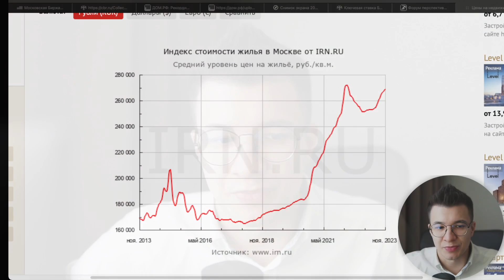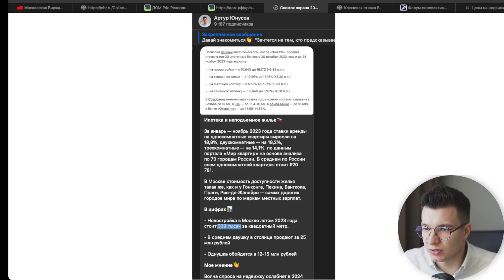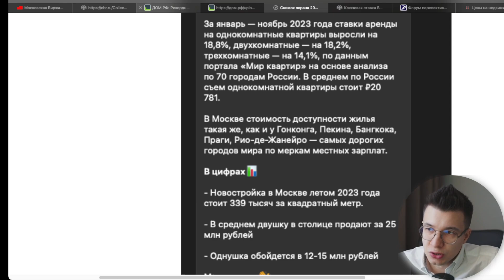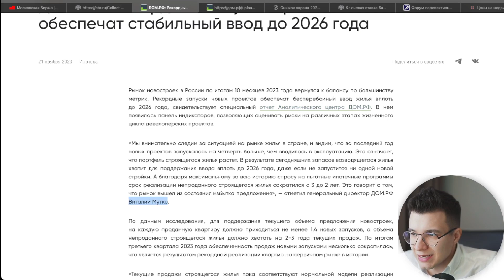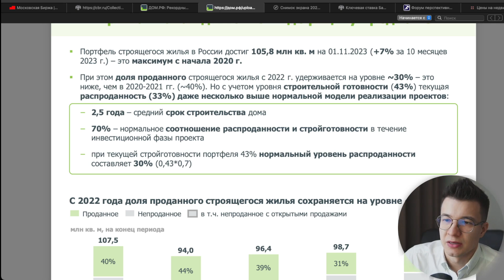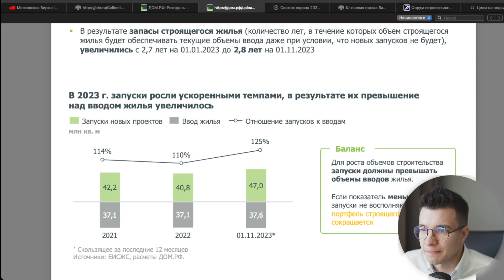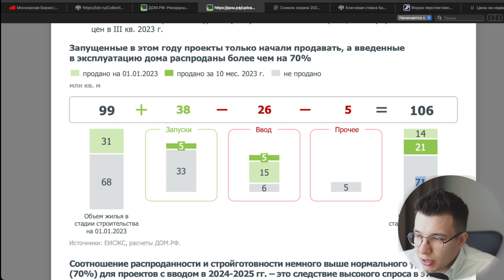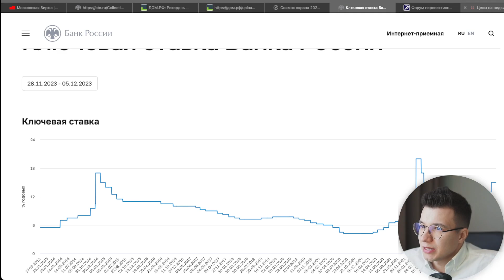Цены на недвижимость могут обвалиться в 2024 году / Daily report 149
Открыть брокерский счет с подарком в Тинькофф

ПРЕДСТАВЛЕННЫЙ МАТЕРИАЛ НЕ ЯВЛЯЕТСЯ ИНДИВИДУАЛЬНОЙ ИНВЕСТИЦИОННОЙ РЕКОМЕНДАЦИЕЙ, НОСИТ ИСКЛЮЧИТЕЛЬНО ОЗНАКОМИТЕЛЬНЫЙ ХАРАКТЕР! КАЖДЫЙ ИНВЕСТОР ДОЛЖЕН САМОСТОЯТЕЛЬНО ПРИНИМАТЬ РЕШЕНИЯ О ПОКУПКЕ ИЛИ ПРОДАЖЕ ЦЕННЫХ БУМАГ